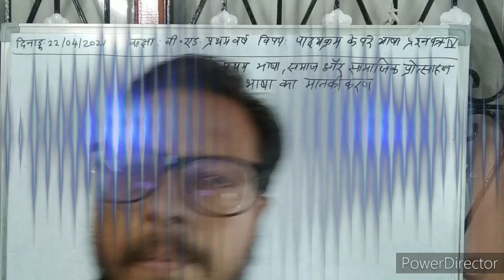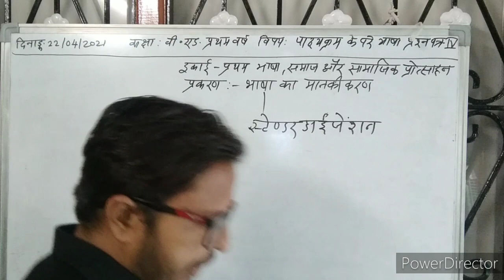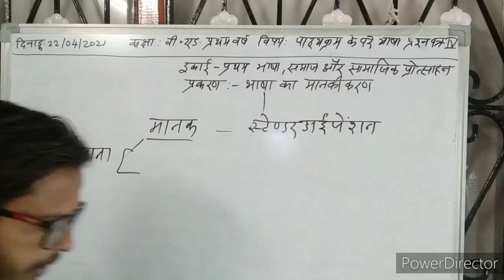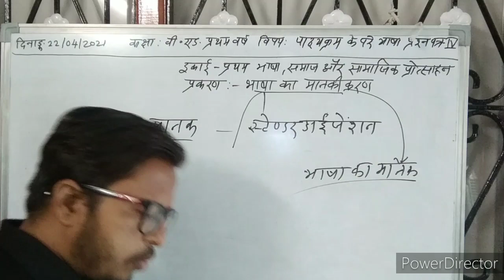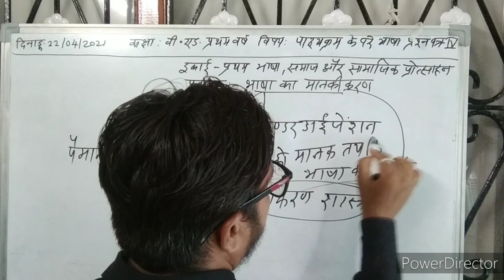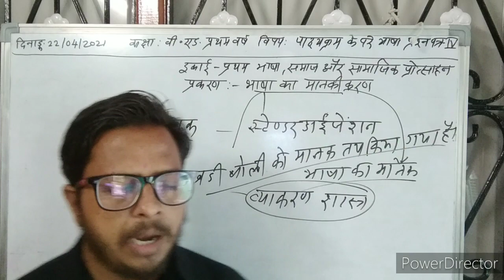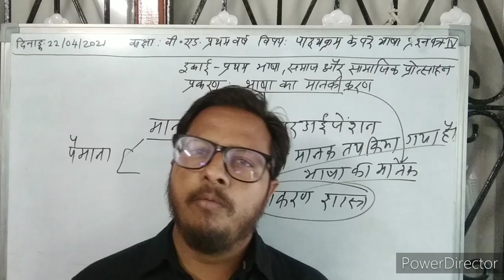दिनांक 22/04/2021बी.एड.प्रथम वर्ष, इकाई-प्रथम,प्रकरण:-"भाषा का मानकीकरण"